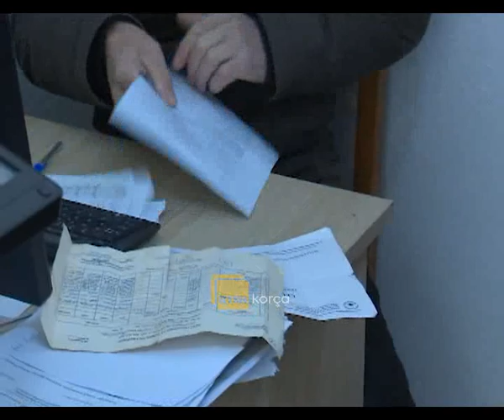Devoll, vijojnë aplikimet për naftën pa akcizë